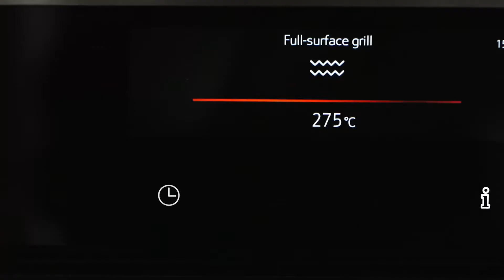Zöldséges Pite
Erre a hétre egy ínycsiklandó őszi receptet hoztunk: zöldséges pite kecskesajttal megbolondítva!

A hozzávalók:
- 50 gramm tejföl
- 150 gramm natúr kecskesajt
- 1 csészényi fenyőmag
- 1 nagy bögrényi (kb fél literes) finomliszt
- 1 db lilahagyma
- 2 db tojás
- 3-4 dkg kemény sajt
- 3-4 db körte
- 5-6 db osztriga gomba
- 7 db zöldspárga
- ízlés szerint bazsalikom

Az elkészítés:
1.Daráld össze a fenyőmagot, a bazsalikomot és a választott kemény sajtot.
2.Egy magasabb falú serpenyőben keverd össze a lisztet a tojásokkal és egy kis pohárnyi vízzel.
3. Ha az alap összeállt, akkor öntsd bele az első lépésben készített szószt. Kézzel addig gyúrd őket, amíg egyenletes zöld színt kapnak.
4. 180 fokos sütőben nagyjából 15 percig süsd elő ezt a tésztát.
5. Ezután a tésztát sima lisztes felületen gyúrd simára, kend be vékonyan tejföllel és tedd rá a feltéteket.
6. Végül 275 fokon, grill üzemmódban süsd 25-30 percig a pitét.

Készítsd el és írd meg, hogy ízlett! :)